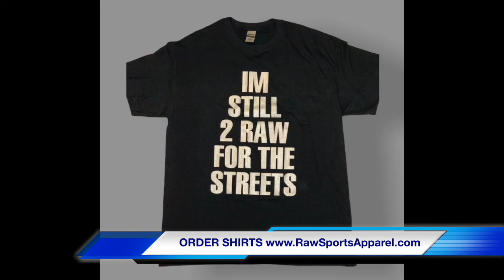2002 KRIS KAIN & REEK SKEE (This some more footage that got lost and never used on a DVD)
This some more footage that got lost and I never got a chance to use it on a DVD from 2002.  The rappers were KRIS KAIN & REEK SKEE, and they were apart of the cypher that included GOLDIE-H.  GOLDIE was featured on HEAVYWEIGHT CHAMPS, but I never got a chance to use their clips.  They could definitely spit, and KRIS in particular had a good energy, aggression, and wordplay.  Dang, I wish I would have used this, SMH!